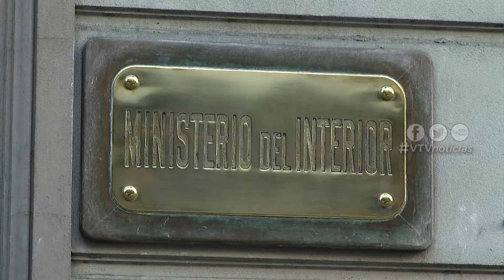BONOMI: “CIFRAS DE HOMICIDIOS Y RAPIÑAS CONTINÚAN BAJANDO”